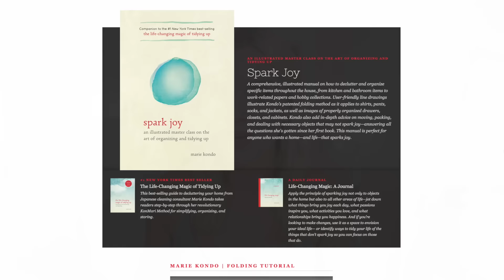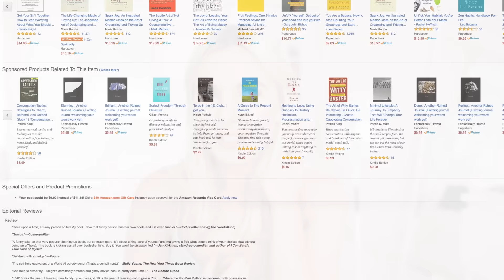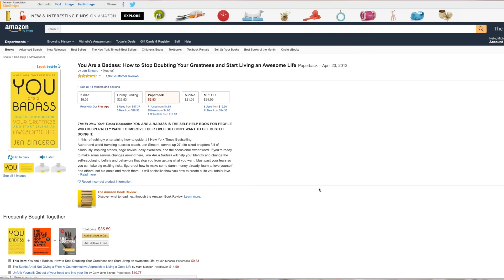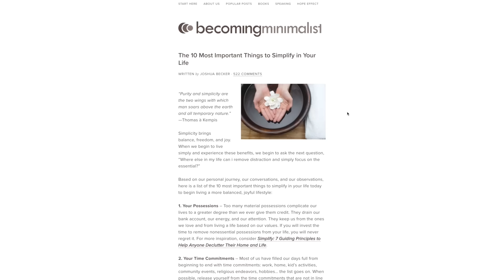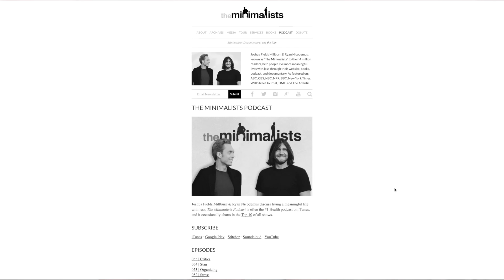Minimalism - Books, Podcasts and Blogs ☁ DAY 29 | Simplify your Life Challenge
Today, pick two resources on minimalism / simplifying (not necessarily from this list) that you can start reading / listening to now that this challenge is coming to a close.

I CAN'T BELIEVE IT'S NEARLY ENDING. I'm pumped to get back to my normal schedule, but sad to see the challenge gooo.

Please put any resources that you know and love in the comments down below! I would love to see them :) xoxo

☁ Resources ☁

The eBook works alongside the challenge videos, giving you in depth guidance, motivation and inspiration each day as you simplify.

Learn about the simplify your life in thirty days eBook and what's included

☁ Download the 30 day checklist ☁

☁ What is the Simplify your Life Challenge? ☁

The simplify your life challenge is a thirty day video challenge that will guide you on a path to a more simplified life.

If you want to take the challenge further (or want the extra inspiration, motivation and guidance), you can also grab the eBook to guide you through the challenge

Every day you'll declutter a different category of your physical space or go through a guided exercise to eliminate your mental clutter. By the end the challenge, you'll have fallen in love with your space again and have a little more time for YOU in your life.

☁ Social Media ☁

☁ Music ☁

☁ About me ☁

I'm into self-discovery, minimalism, learning new things, nice people & salted caramel anything.

Once a week I upload a video with my take on living an intentional life xo